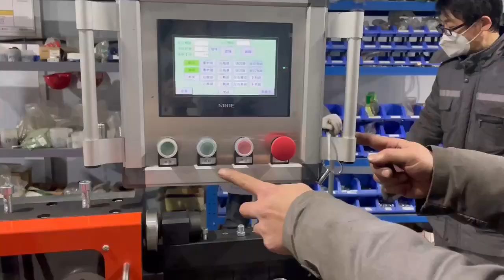east-west bucket handle making machine tel:008615132996655